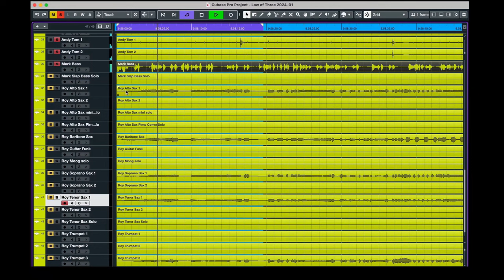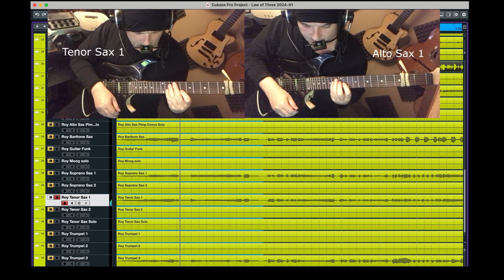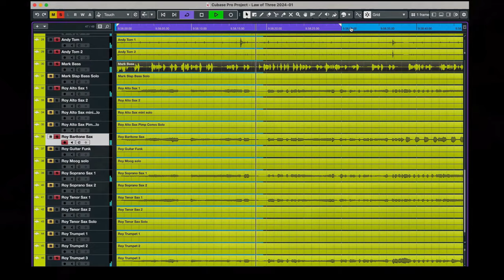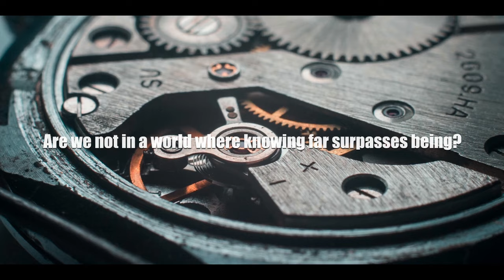The Making of the LAW of THREE DEBUT ALBUM